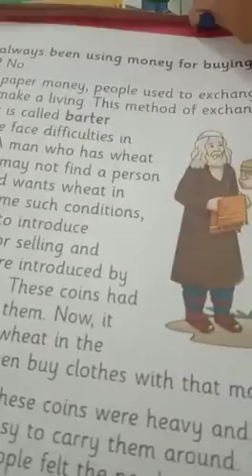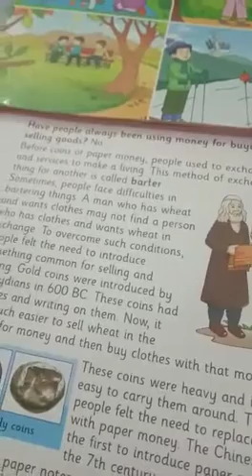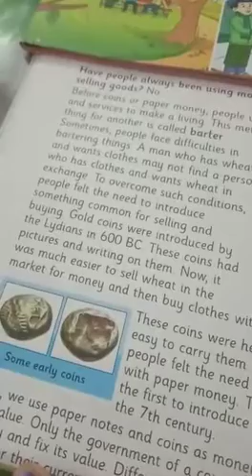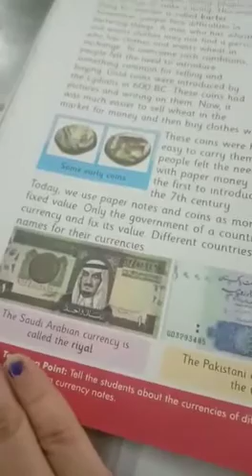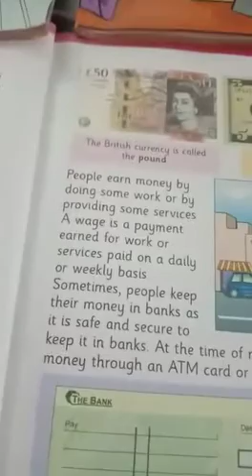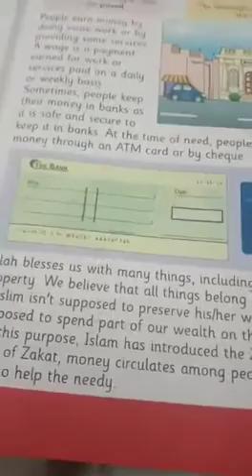Grade 3 sst Money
Video from Minaret Model School